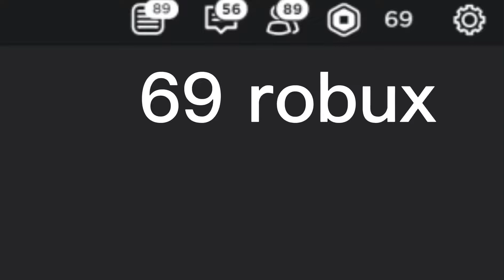69 robux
robux meme lol

lol i had 69 robuz im epic

Also music is by mick gordan please dont copyright me i giv credit okay.